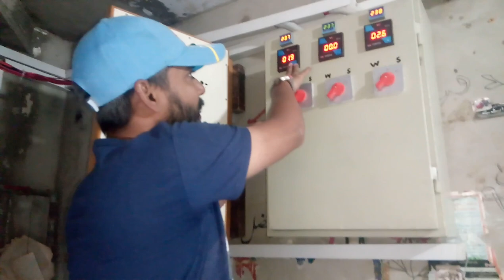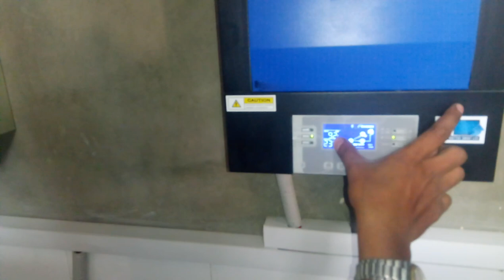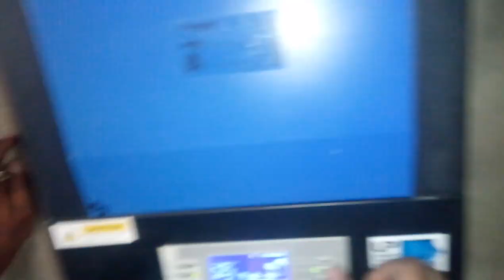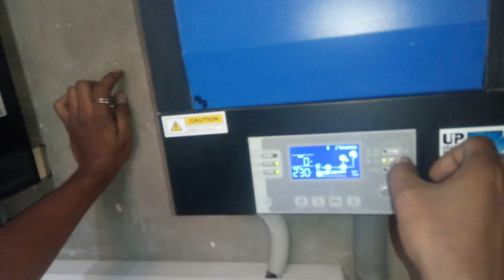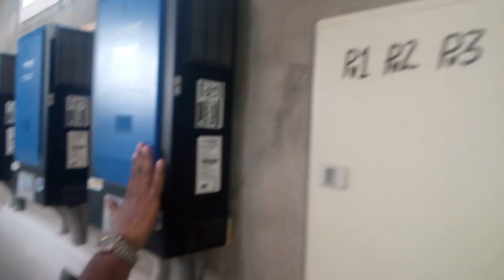15 kW Solar Power Energy Project with Inverex Solar Inverter and Hyundai Solar panels from Nov-2018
Alhamdulillah

15 kw Solar Power System Installation completed, and added to our installed Bank,

Complete Tour of 15 Kilowatts Solar Energy Project Site

45 No's of Hyundai Solar Panels of 320 Watts
3 No's of Inverex 5.2 Kilowatts Axpert King Solar Inverters with Parallel Kits
12 No's of Phoenix Tubler 185Ah Batteries Contain 3 Battery Banks

15kw Solar Power System in Pakistan

Solar Energy & Wind Turbine Solution
Solar Energy Project Commissioning & Installation

“Cut Your Utility Bills Today” and “Reduce Your Carbon Footprint” are just two examples of potential headlines that offer prospects the solutions they’re looking for.
Everyone goes about saving the world in their own way. Some people ride their bikes to work. Others bring reusable bags to the grocery store. Leonardo DiCaprio yells about greenhouse gas emissions from the window of his private jet, which surpasses the annual emissions of a large car by the time his ivory tower diatribe is halfway over.

Increasingly, Pakistanis are taking their green efforts one step further: using solar power, rather than fossil fuels, to run their homes. According to the Solar Energy Industries Association, the first quarter of 2018 saw the installation of enough solar energy units to power the homes of 10.7 million Pakistan. The SEIA expects the solar capacity of the Pakistan. to double over the next five years. Although renewable energy represents just 11% of total Pakistan. energy consumption, the market is growing at breakneck speed.

Making the switch to solar power isn’t like buying a new pair of kicks: it’s a decision your prospects will chew on for a long time. That’s where re-marketing and RLSA comes in. Let’s say somebody searches “buy solar panels” and clicks on your paid search ad and eventually bounces. Don’t panic! Again, it’s not an instantaneous conversion.

 It’s unlikely that you’ll find many millennial's in the market for household solar panels; not many of them are homeowners, and even fewer are in a position to make this transition.
Maybe emphasize the role smaller electricity bills can play in saving for retirement. Also, think about where your prospects live.

Petroleum, natural gas, coal, renewable energy sources, and nuclear materials, to be precise. As of last year, that list is in descending order from most to least popular.

Petroleum, coal, and natural gas are known as fossil fuels, and they have long dominated the American energy sector – in terms of consumption as well as production. After a steady decline between 1970 and 2008, domestic production of crude oil began to climb again in 2009 and approached record highs in 2015 and 2017. Coal production has followed a similar trend, reaching a low-point in 2016 and kicking back up the following year. Recent upward trends in both of these sectors are due to innovations in technology, which make production more efficient and cost-effective.

Fear not, lovers of trees and birds and frogs and bees: production and consumption of renewable energy – solar, wind, hydroelectric – reached record highs in 2019. Although it may seem counter intuitive, fossil fuels and renewable sources are both on the rise. That’s because Americans like to consume a lot of stuff, and a lot becomes more every year. The cast of RENT weeps softly.

While energy demands increase yearly, the growing number of options creates a challenge more marketers across the sectors. How can you persuade consumers that your option is the best?

What outsiders don’t realize is that “solar companies” can refer to many different businesses:

Solar installation service provider
Solar equipment supplier/distributor
Solar manufacturer
Solar lead generation agency (such as Energy Sage)
Solar software (Sass company)
Solar consulting (usually B2B)

Thanks & Regards

Humble Ahmed
Hiba Trading (SMC-PVT) Ltd
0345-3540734